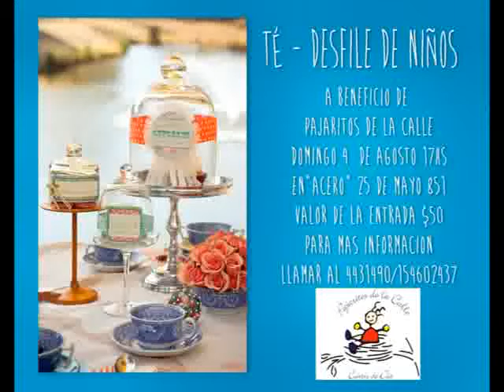PAJARITOS DE LA CALLE DESFILE V0408